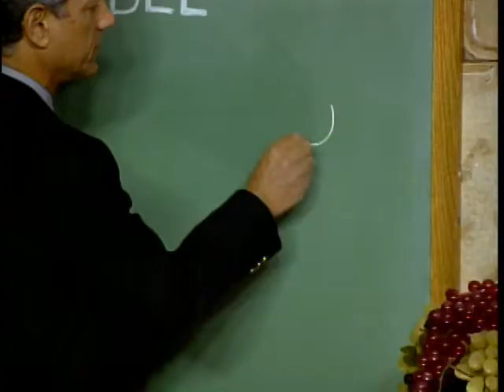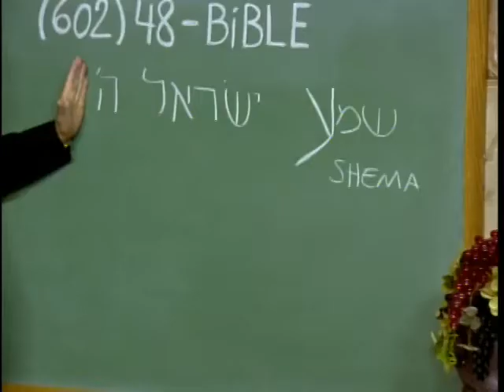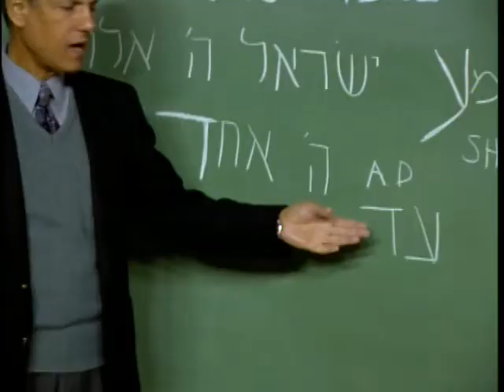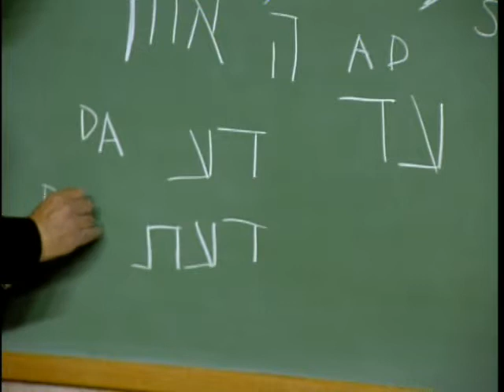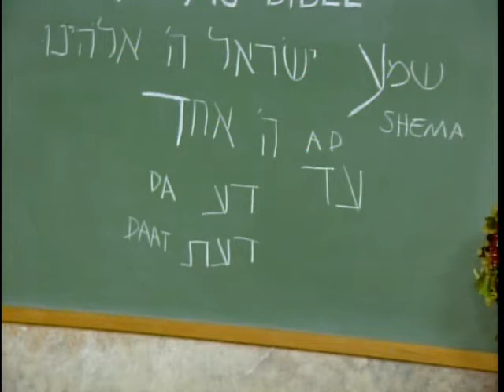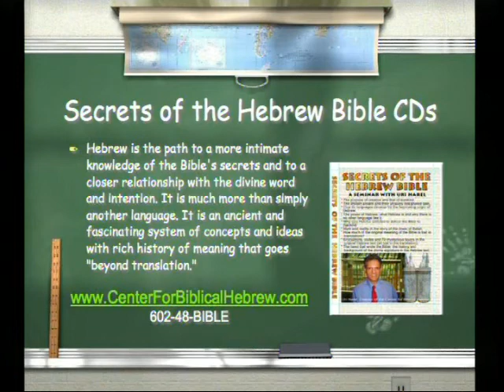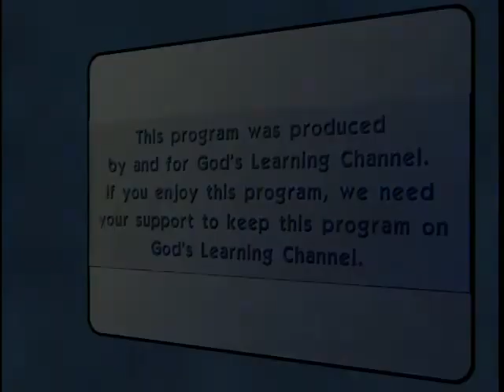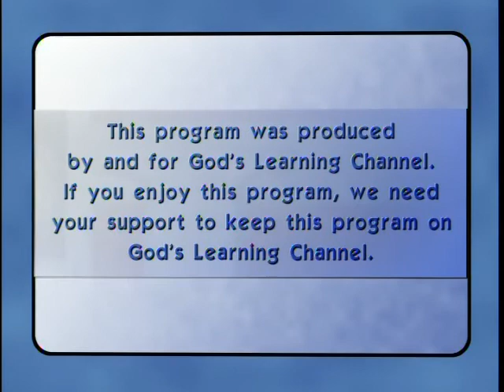Uri Harel - Hear O Israel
Uri Harel teaches on the difference between general hearing and hearing with your heart at full attention.